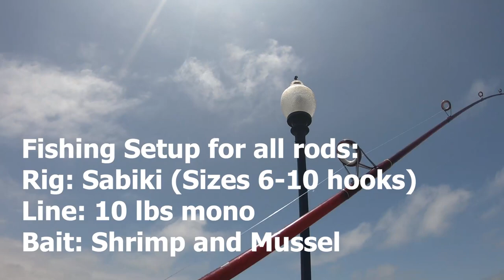OCEANSIDE PIER FISHING. NONSTOP ACTION & MULTISPECIES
A couple of high school friends came down to San Diego to visit me and we went fishing at Oceanside Pier. We caught a bunch of fish and had a great time. Can't wait to go back there someday!

Music Used in this Video:

Song/Music: YMCA
Artist: Village People

Song/Music: Daydreaming
Artist: Marc Wavy